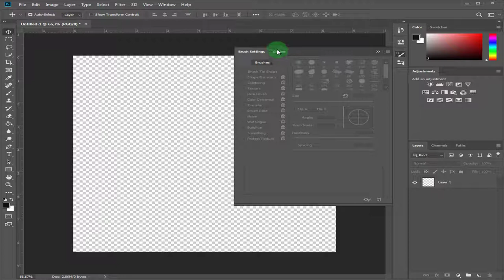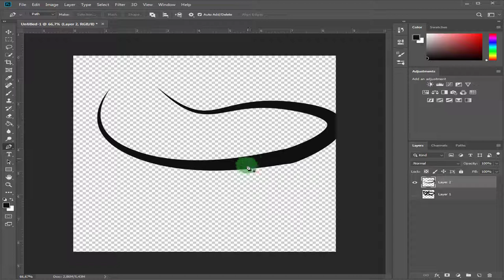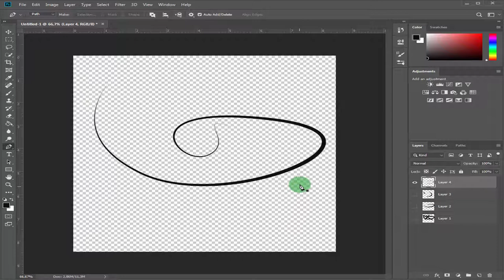Unique Way to Create Line art with Mouse in Photoshop 2019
In this video i will show you how to create line art  in Photoshop CC 2019 without using a drawing tablet, just a Mouse and Pen tool.